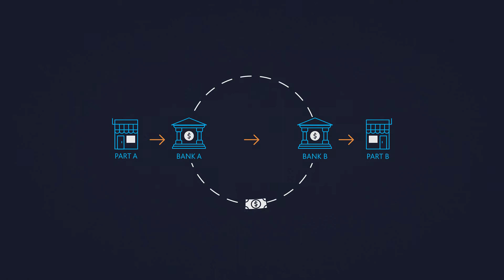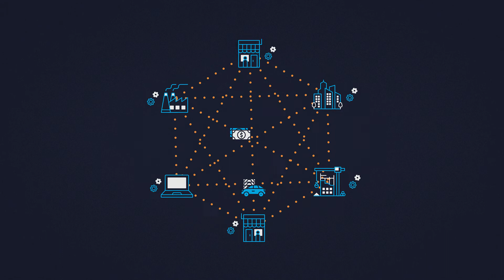Hva er Blockchain?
Blockchain, Distributed Ledger Technology og smartkontrakter – er teknologier som i årene fremover er spådd å ha stor påvirkning på hvordan transaksjoner utføres og hvordan digitale verdier overføres mellom ulike parter. Selv om teknologien opprinnelig ble kjent gjennom Bitcoin, ser vi nå at den blir testet og implementert innen områder som offentlig sektor, forsikring og finans, Web 3.0, digital identitet, internasjonal handel, media og underholdning, supply chain, helsevesen og eiendom.